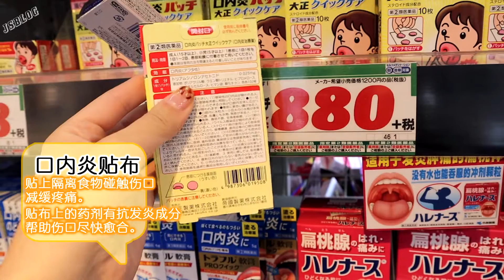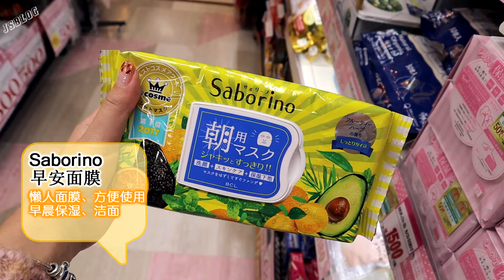【日本藥妝店必買】懶人包推薦！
✈旅遊日本必買藥品、美妝、保養，2019新鮮貨心得分享！當然除了這些個人推薦的產品，還有很多有趣新鮮的商品等著你去尋寶！
日本著名的藥妝店如 松本清、唐吉坷德(驚安の殿堂)、SunDrug等都能買得到。

影片購物清單：
EVE止痛藥
肩酸腰痛貼布
PAIR痘痘藥
Lycee眼藥水
背中治療藥
口內炎貼布
黃金凝膠面膜
LuLuLun面膜 MINON面膜 Saborino早安面膜
FANCL徹凈卸妝油
馬油
FINO發膜
生酵素膠囊